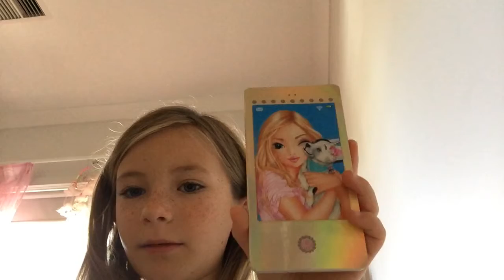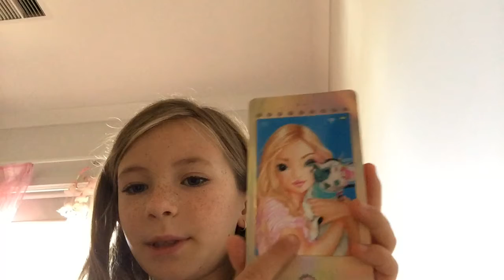Look at most of the things I got for Christmas 🎄😍😃😀